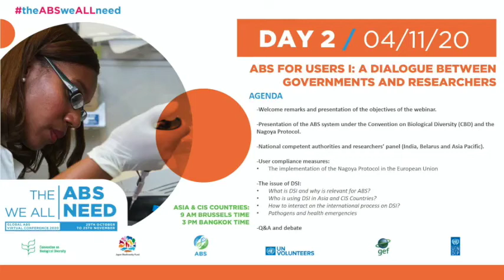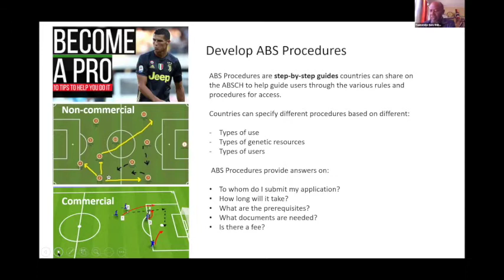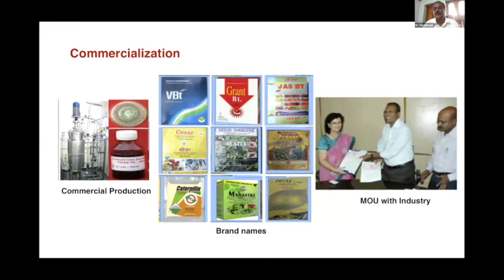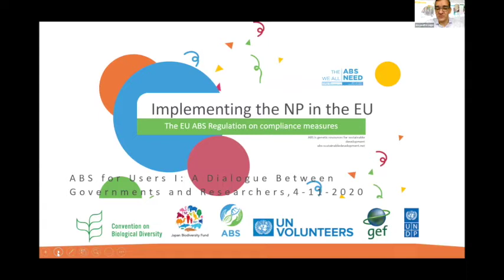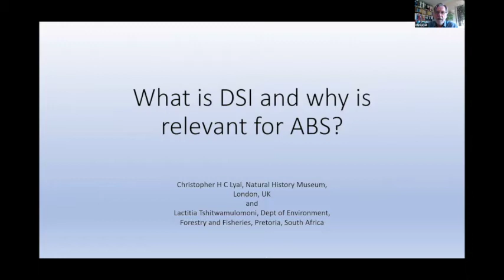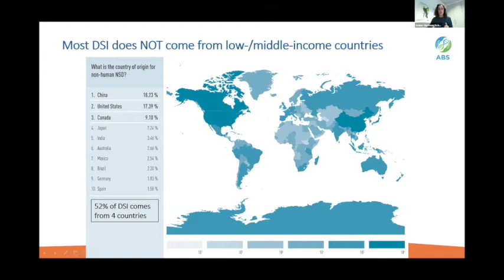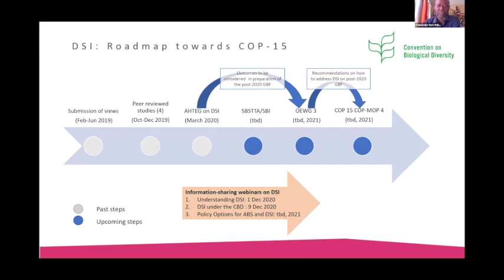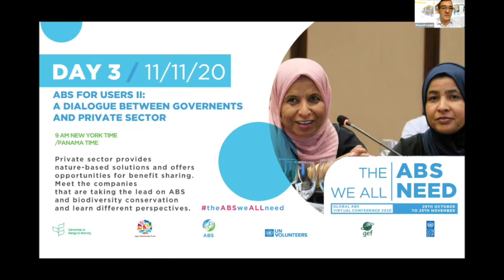ABS for Users I: A Dialogue Between Governments and Researchers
Session 2 of the Global ABS Conference 2020, for Asia Pacific and Commonwealth of Independent States Countries.